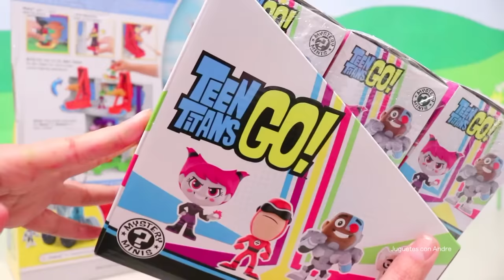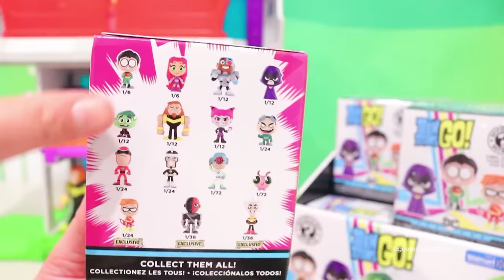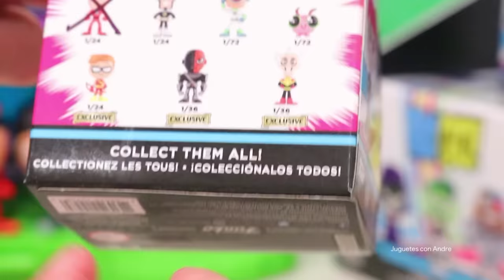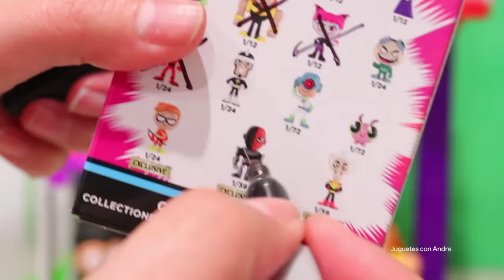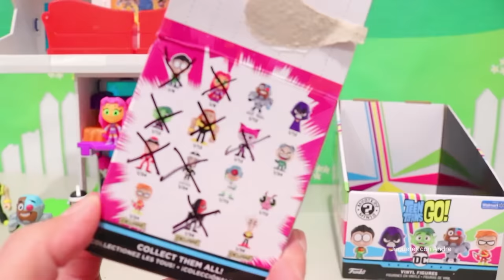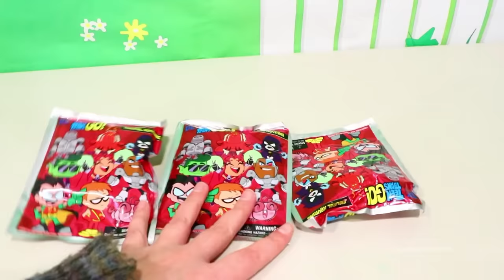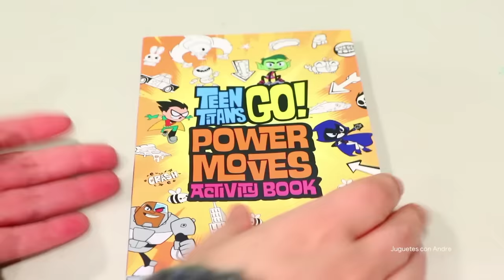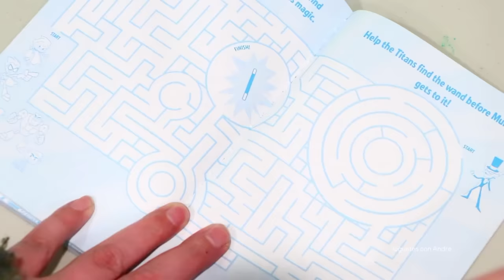Abriendo figuras de Jovenes Titanes en Acción Teen Titans Go! Muñecas y juguetes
Figuras Funko de Jóvenes titanes en acción. Encontramos a Robin, a Starfire, a Raven y más. También vemos la torre cuartel de Jovenes Titanes en Acción